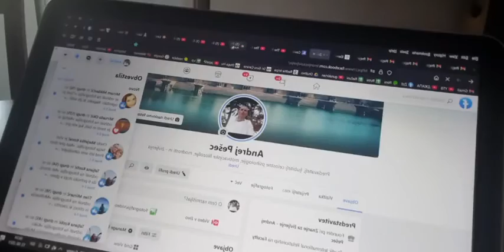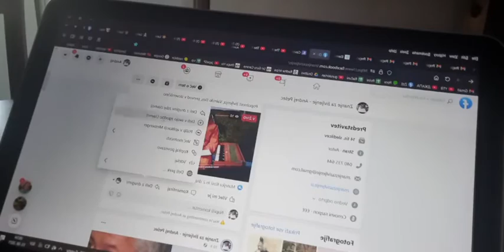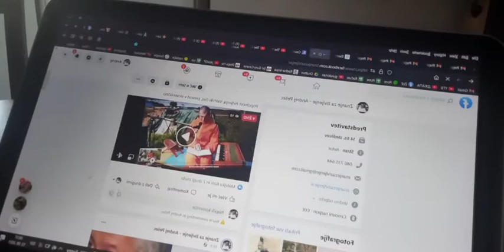Popolnost življenja, Vladimir Sleptsov - Valmiki Das, prevod v slovenščino (Andrej Pešec)